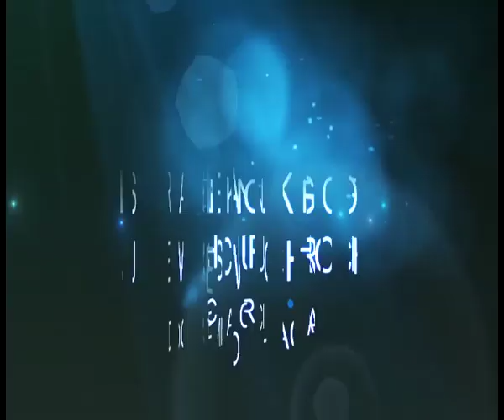FRIDAY 1ST MAY 2020